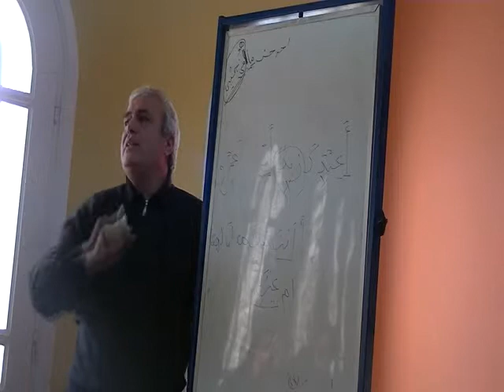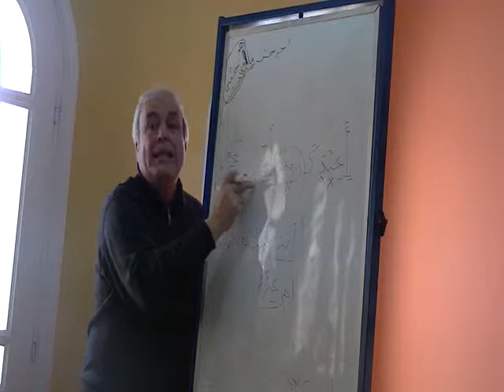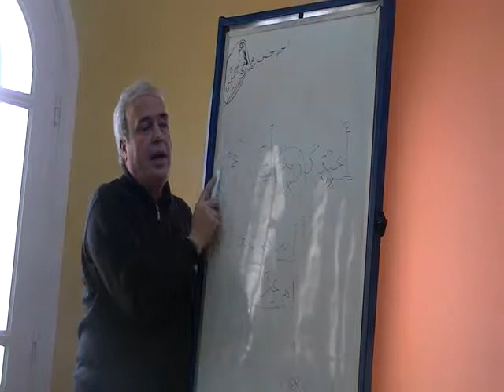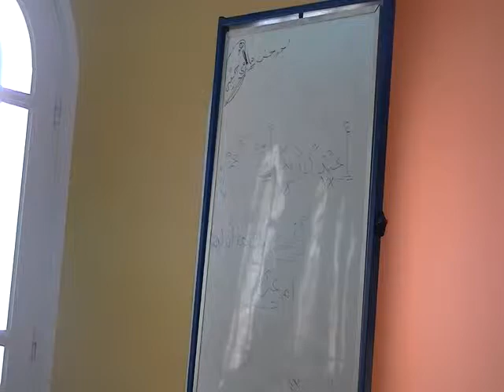الأستاذ لطفي الدخيلي الدرس 2في اللغة العربية السنة3 ج3